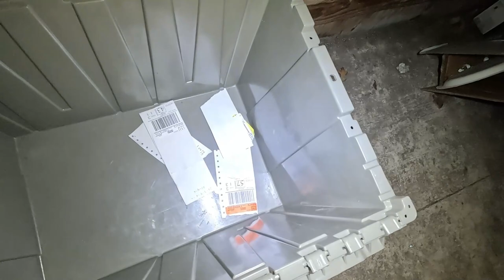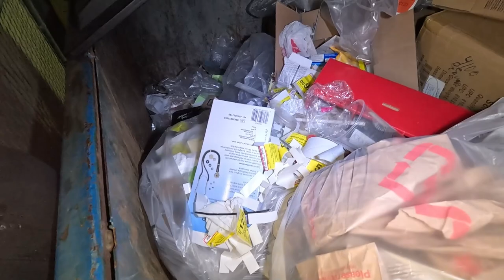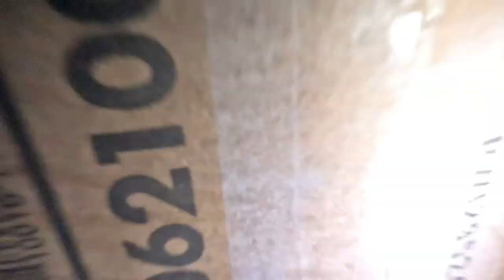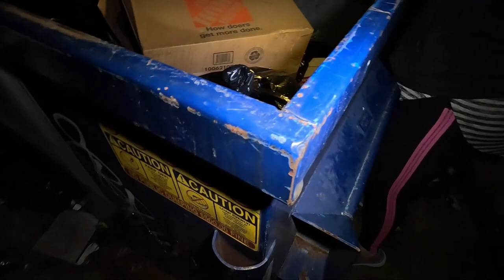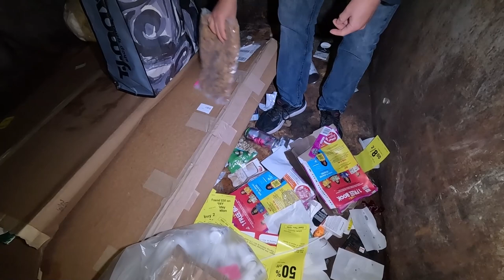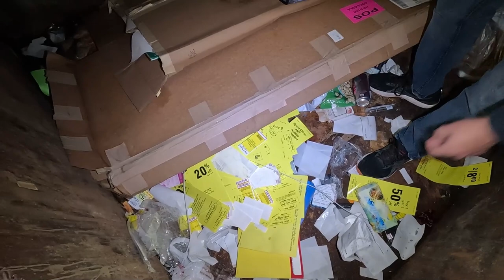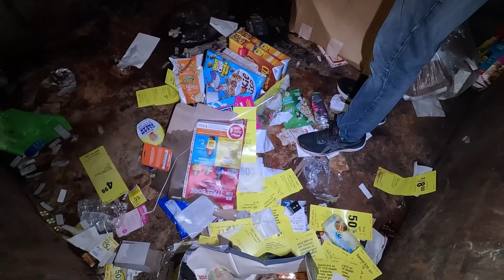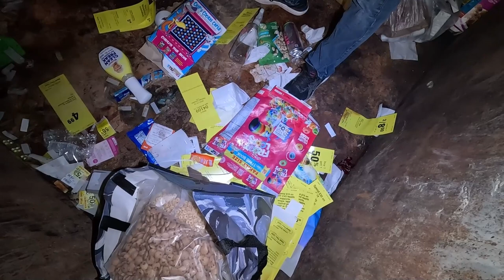Dumpster Diving finding cereal alcohol stethoscope and chocolate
Going out to Dumpster Dive is always fun. Sometimes it is wet and raining and dumpsters are very slippery to hop in and out. We find a lot of products in dumpsters that we forgot even existed. Sometimes labels are different sometimes they are exactly the same as 20yrs ago or the last time we saw them.